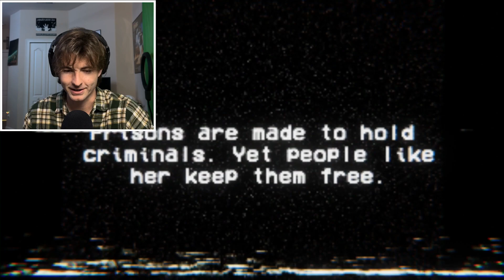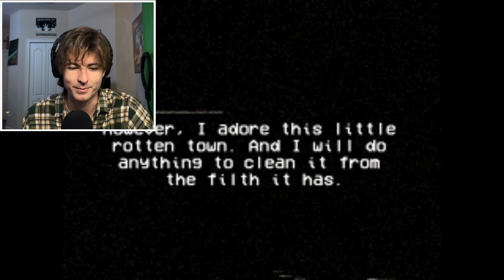A Serial Killer Needs MY HELP?! | VHS SLAUGHTER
Today we play VHS Slaughter... watch until the end

My Tiktok Accounts ► jacob.boy69